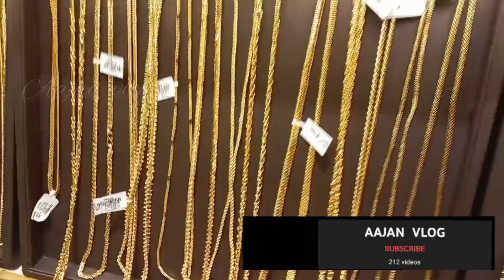Latest Imitation Bridal jewelry/Jewel Tree Shop in Chennai/1gm jewel/Rose Gold/white Gold collection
low price imitation jewelry in Chennai,
low price 1gm gold collections in Chennai,
low price Rose gold collections in Chennai,
1gm gold Haram models in Chennai,
Rose gold haram model collections in Chennai,
jewel tree shops in Chennai,
jewel tree shops in Chrompet,
latest collections in jewel tree shop in Chennai,
Americans Diamond haram collections in Chennai,
imitation jewelry latest collections in Chennai